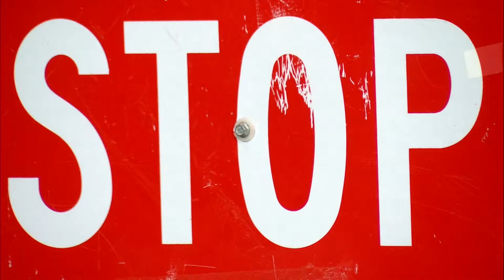Stop Sign for Sale PSA